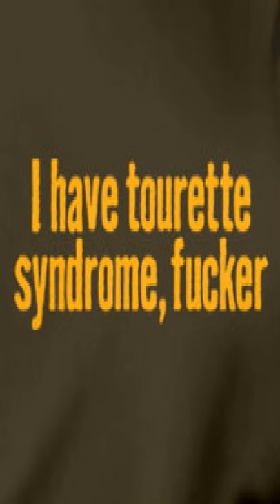Do Bégin - Tourette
Gilles de la Tourette et moi.

Faut bien rire de soi même un peu! J'ai écrit cette toune sur moi et mon SGT (Syndrôme de Gilles de la Tourette) pour mettre mes amis plus à l'aise avec ça...